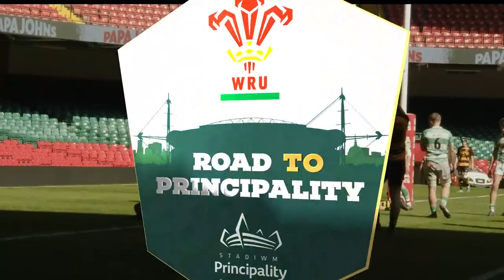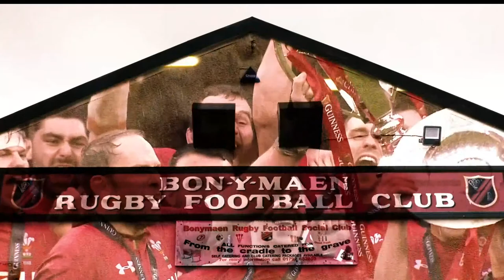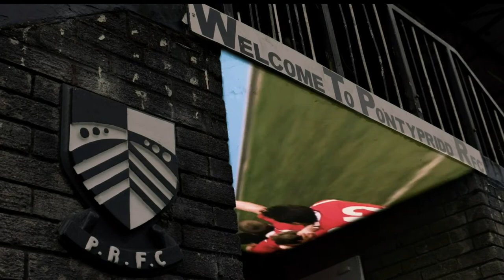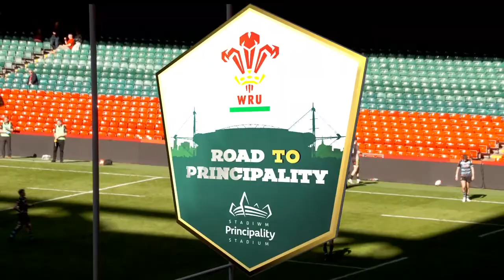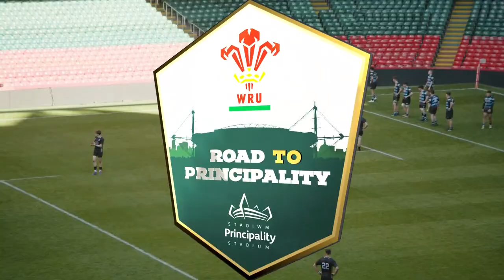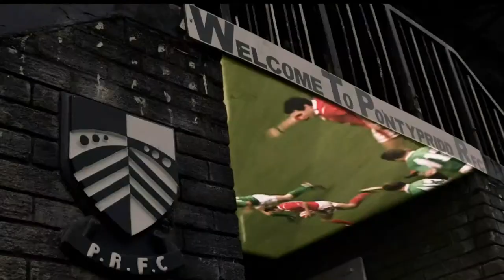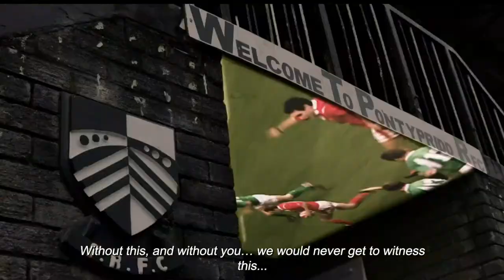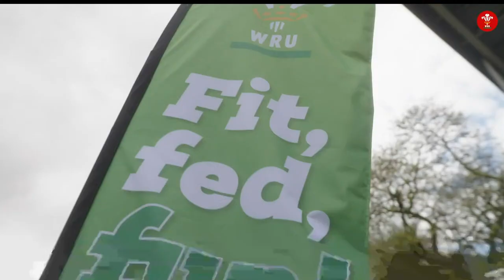Road to Principality Friday 7 April | WRU TV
LIVE 🔴 National Youth U18 Men's Club Finals

⚔️ Caerphilly vs Llangwm
⚔️ Ammanford vs Burry Port
⚔️ Carmarthen Quins vs Tondu

Produced

 by the Welsh Rugby Union.